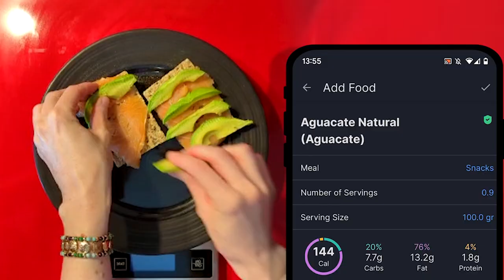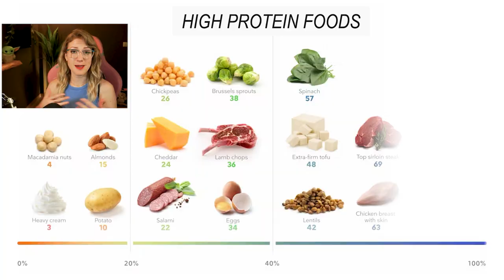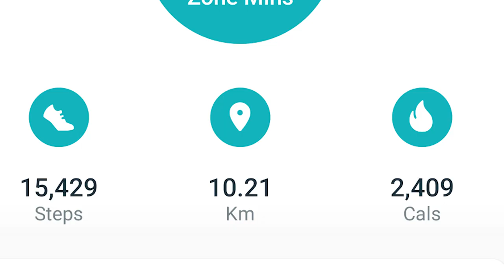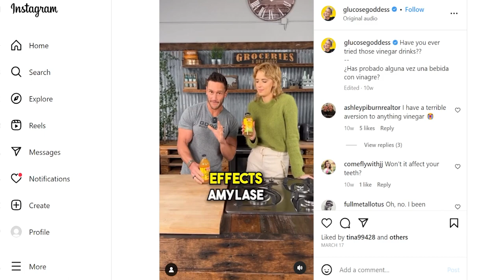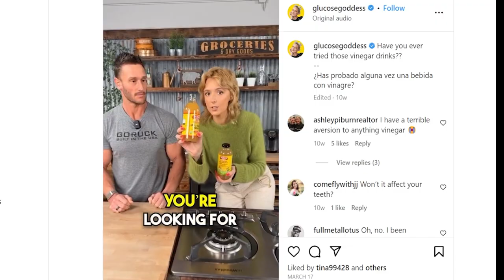Transforming My Life: How I Went from Crutches to a Fit Lifestyle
Hope my journey and experiences with weight gain and weight loss, injuries and rehabilitation, nutrition and changing diet, workouts, personal training and body transformation, can help you with your fitness goals and health in body and mind -- while always staying true and kind to yourself (you are amazing!) ❤

00:00 Intro
01:14 Be kind to yourself
01:38 Weight gain, mental health and anxiety
05:08 Personal training and starting to work out
07:51 What happened with my knee
10:25 Recovery and physiotherapy
13:57 Nutritionist and changing my diet
16:00 Food tracking and losing weight
20:36 Get a fitness / gym buddy
21:44 Eating out and more Anna tips
24:28 Intermittent fasting and appreciation for food
26:14 My workout progress
27:10 You can do it too!
28:09 More tips and free resources
29:29 Our Number 1 exercise for physical and mental health
31:55 Poki's fitness video, recommendations and supplements
33:48 Final thoughts, and much love!

edited by Alexatron